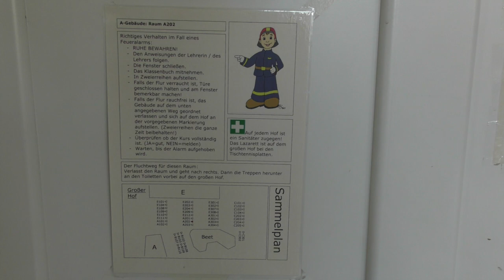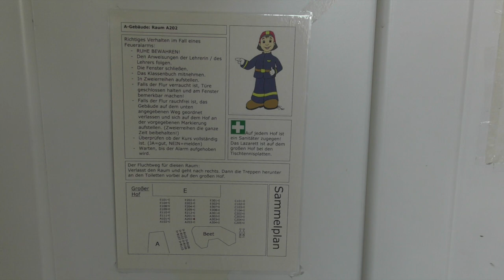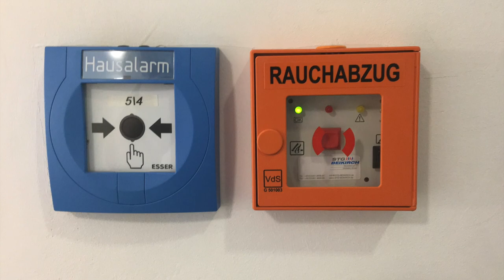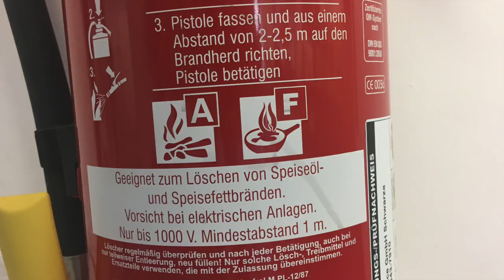Brandschutzinformationsvideo WBS v2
Dieses Video zeigt die wichtigsten Informationen zum richtigen Verhalten bei einer Evakuierung des Gebäudes der Willy-Brandt-Schule in Mülheim an der Ruhr.